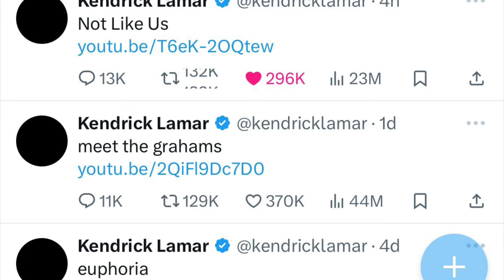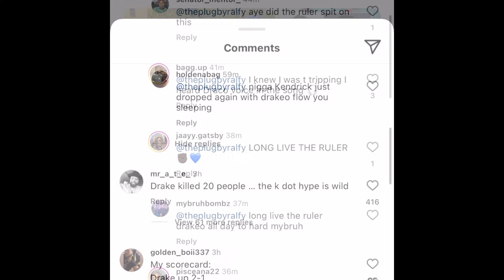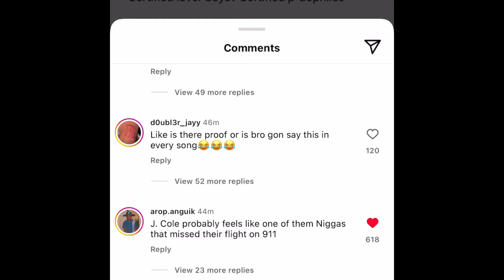Did Kendrick Summon The Spirit Of Drakeo To Finish Off Drake???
Kendrick Lamar goes back to back to back to defeat Drake